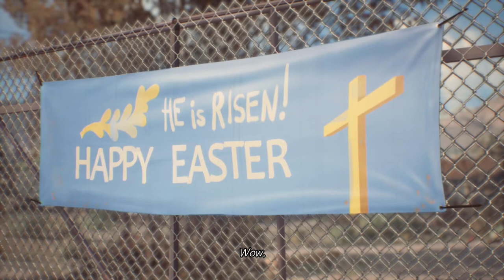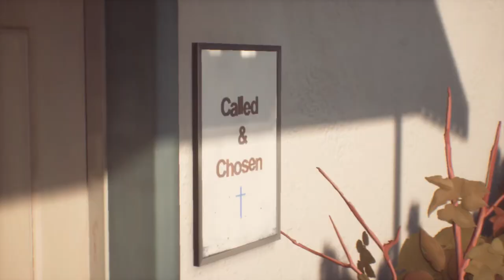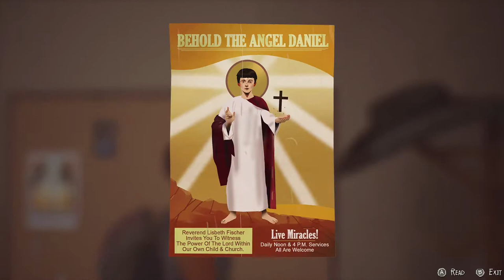Life is Strange 2 | Episode 4: FAITH | Part 3 - God's Gift (With Commentary)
In Part 3, we arrive in a podunk little town and come one step closer to getting Daniel back, however, the main question is, does Daniel even want to come back and join us?

Episode 4 actually turned out to be my favourite episode of the entire game, so hopefully you guys enjoy it just as much as I enjoyed playing it.